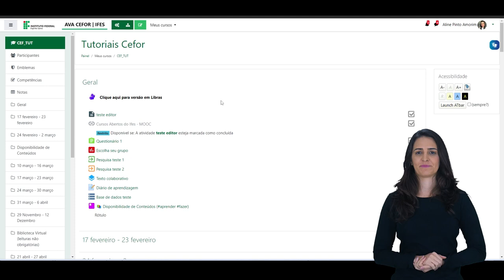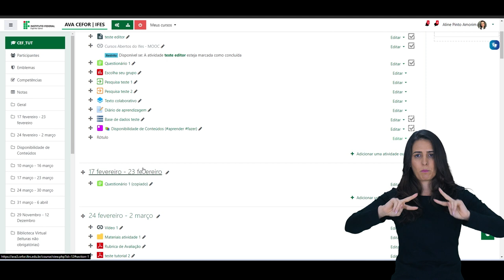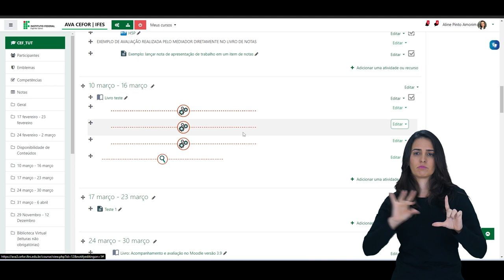Como duplicar e mover recursos ou atividades no Moodle (Moodle 3.9) [Libras]